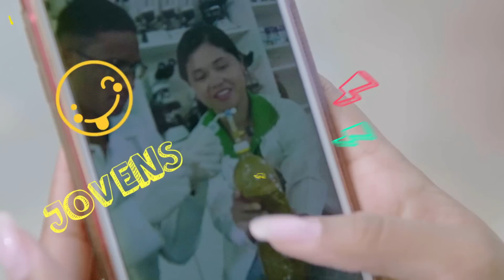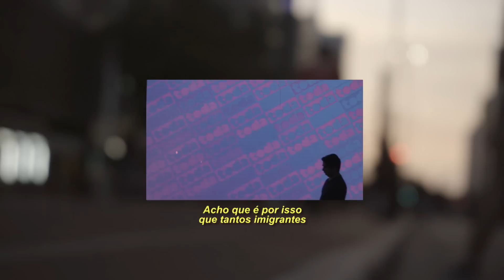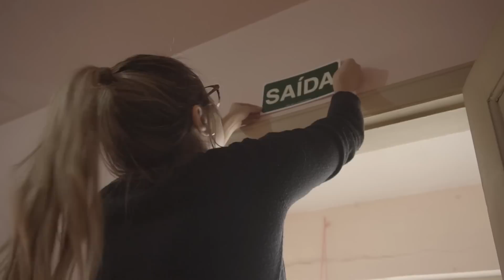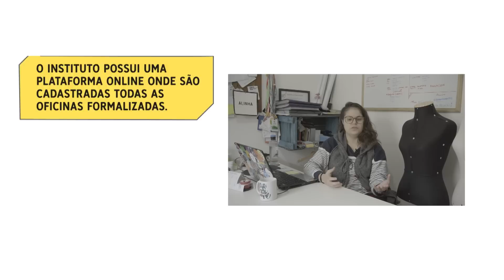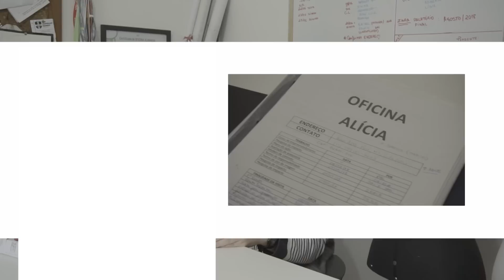Pense Grande.doc | Instituto Alinha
“Se a etiqueta não conta, não compra”, é o que conta a jovem empreendedora Dari Santos, quando fundou o Instituto Alinha, negócio social focado na melhoria de condições de trabalho de costureiras e costureiros na grande São Paulo.